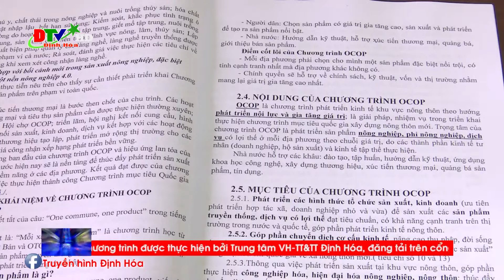Tập huấn chương trình mỗi xã một sản phẩm (OCOP) cho các xã, thị trấn